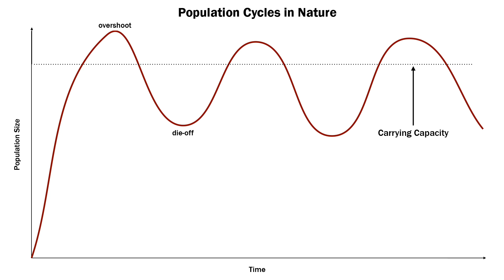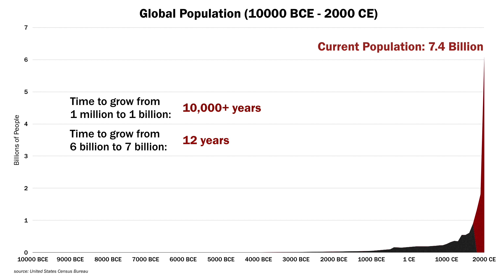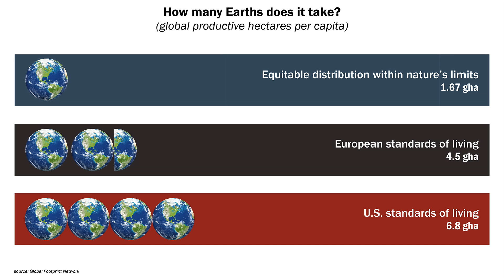Think Resilience: Lesson 3 - Population & Consumption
Human impact on the environment results not just from population size, and not just from the per capita rate of consumption, but from both together. In this video we explore how adoption of tools, language, agriculture, and most especially fossil fuels allowed humans to temporarily overcome the carrying capacity of the planet to support our growing population and consumption, and why those trends can no longer continue.

This is the third video in our 22-part online course, THINK RESILIENCE: Preparing Communities for the Rest of the 21st Century.

Sign up for the online course to access all the lessons, along with additional resources, right away